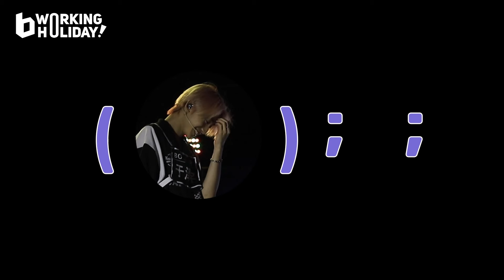(Sub EN) BOY STORY Working Holiday EP.60 l 即使分隔两地也在彼此想念的男孩故事